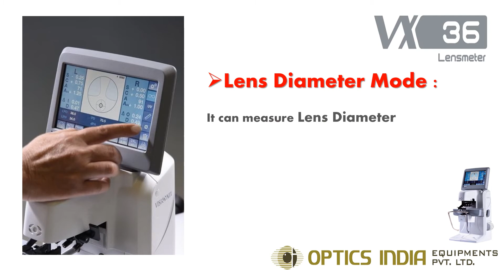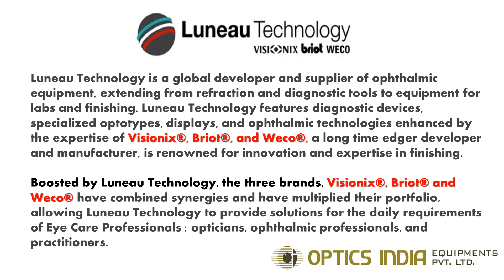Visionix Wavefront Auto Lensmeter Vx 36